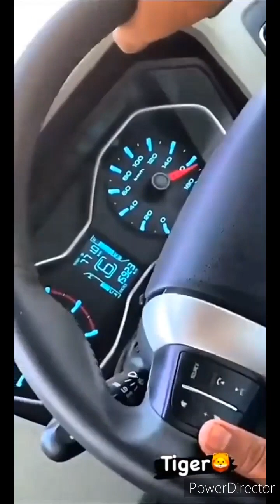Scorpio status black 👑king 👑attitude viral video